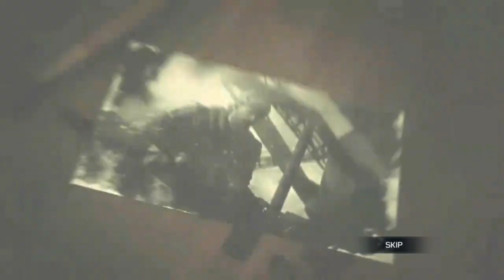CODM | *NEW* REZNOV (Character) + CHOPPER - FORTEESS (GUN) + SHIPMENT 1944 (MAP) (FreeToUse)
Use To Free Rules

Rule 3 : You Must Credit This Channel in Your Video Description Box ✔